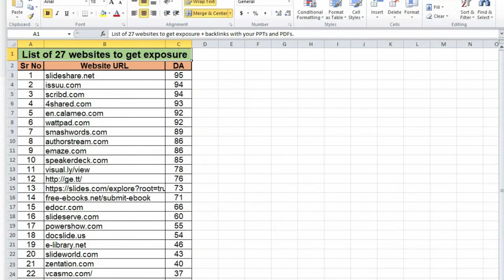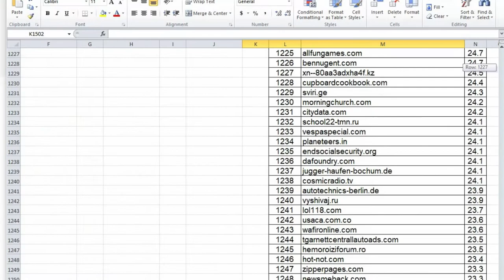RSS Feed Submission Website | free rss feed submission sites | rss feed submission sites 2022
Youtube Backlinks Generator RSS Feed Submission Website | free rss feed submission sites | rss feed submission sites 2022